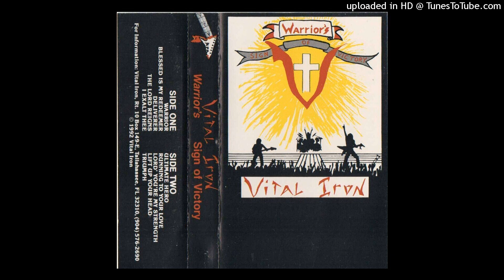VITAL IRON- TRIUMPH